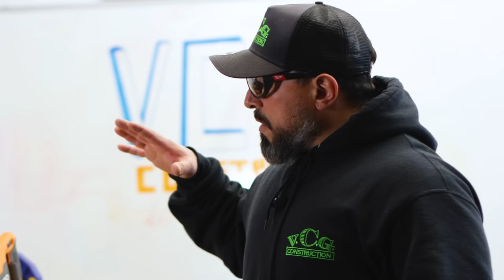Milwaukee Tool Is No Longer TOP DAWG at TTI (new best brand REVEALED)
Milwaukee Tool Is No Longer TOP DAWG at TTI (new best brand REVEALED) In this video we show the verycoolgang TTI groups newest best top brand that beats Milwaukee! TTI owns multiple tool brand such as Milwaukee, AEG, Ryobi, Homelite, Empire, Imperial Blades, Stilleto, Hart, Hoover, Oreck, Vax, and Dirt Devil. Milwaukee tool is no longer the top dawg tool brand at TTI and the new best brand will surprise you! Let us know your thoughts on Milwaukee and TTI brands in the comments section below.